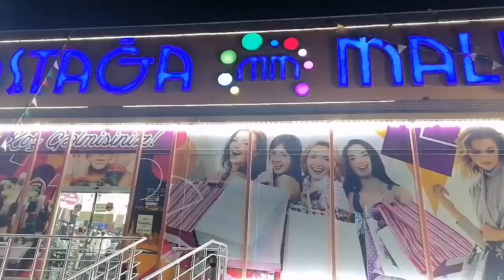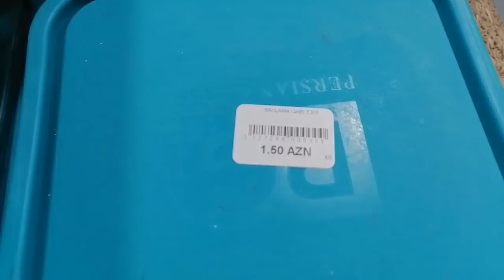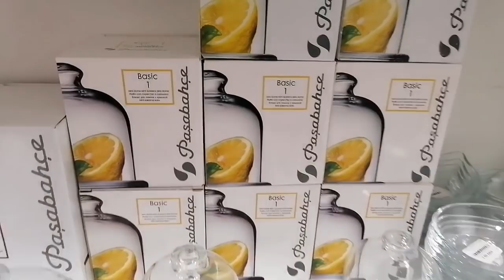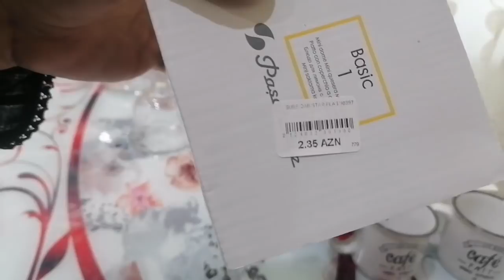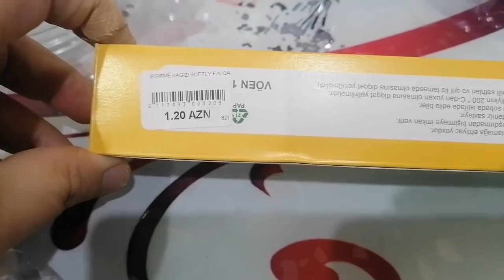KİÇİK ALIŞ-VERİŞ VİDEOSU.YENİ ALDIQLARIM.